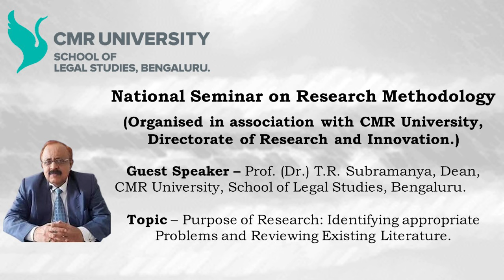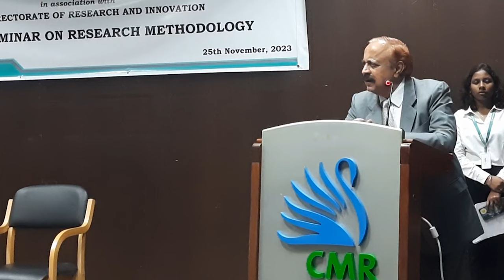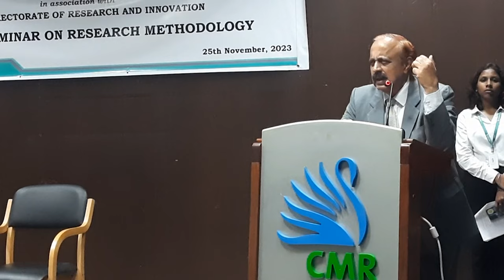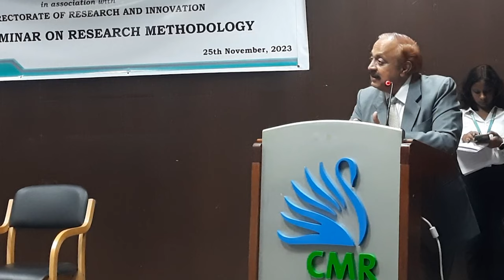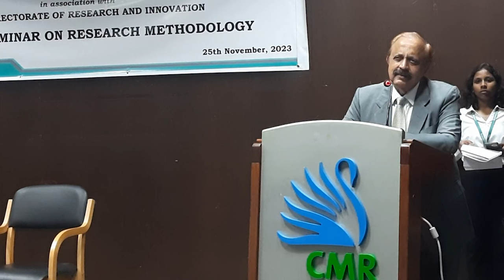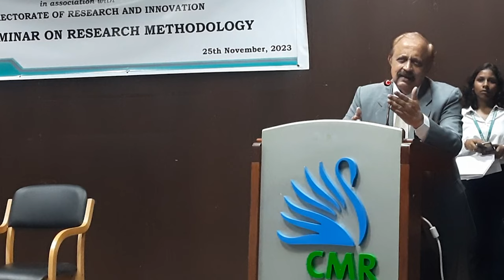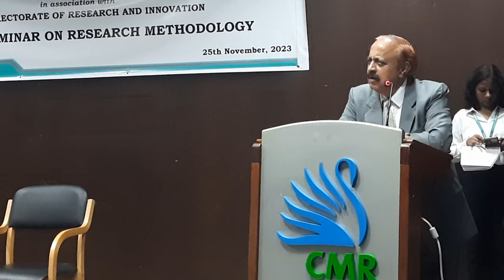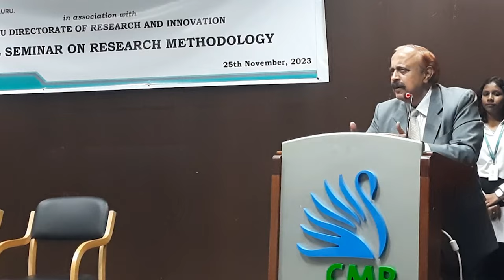Prof. (Dr.) T.R. Subramanya on Purpose of Research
Listen to this engaging talk by Prof. (Dr.) T.R. Subramanya, Dean, CMR University, School of Legal Studies, Bengaluru. on 'Purpose of Research: Identifying appropriate Problems and Reviewing Existing Literature.'
This talk was a part of the National Seminar on Research Methodology conducted on 25th November, 2023 by the CMR University, School of Legal Studies, Bengaluru in association with CMR University, Directorate of Research and Innovation.